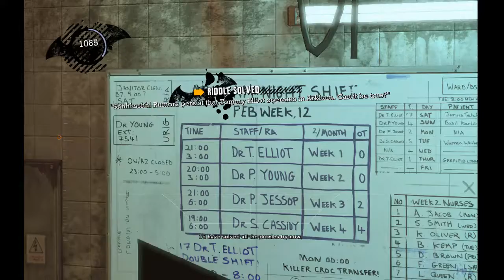Batman Arkham Asylum #3 Scarecrow